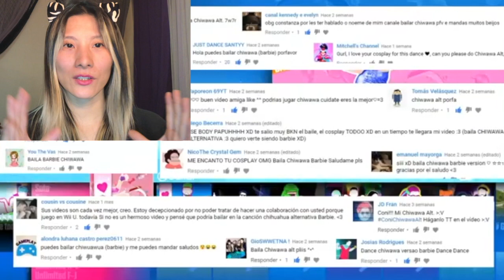[renireni] Original singer React Just Dance Chiwawa Barbie ver[Conigonz90]Cantante original Reacción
I'm the original singer and creator of this video game music from Just dance.
This react video had made for communication with the fan of my songs.
I have permission from owner of this video.

私はアーティストで、このゲーム音楽は私が歌いクリエートした曲です。
このリアクション動画は私の曲のファンとのコミュニケーションのために作られました。
この動画の持ち主からの許可取得済みです。

Magical Pop Singer, Actor, Comedian and Dancer came from 13 hours of future🗾to the Big Apple🍎 Reniは13時間未来からNYにやってきたマジカルなアーティストです💜🖤💚

Reni's Suggested video
Reniのおすすめビデオ

[1k Subscribers]Magical renireni's How to get help from people マジカルrenireniの人から助けを得る方法（登録者1000人達成）

[Magical renireni How to be a Japanese Maid］アメリカで日本語英語を教えたら腹筋崩壊!

［Magical renireni］Taiyaki NYC first Date with favorite Maid お気に入りの子とたい焼きアイスで初デート

Reniが歌っているゲームの音楽
Reni's Awesome work